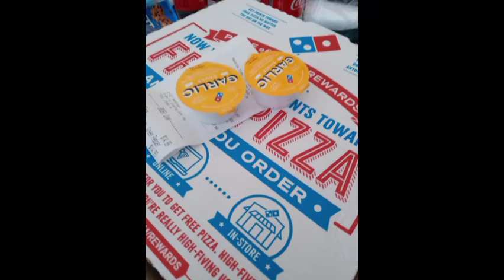The Rupels In my Robe Itch